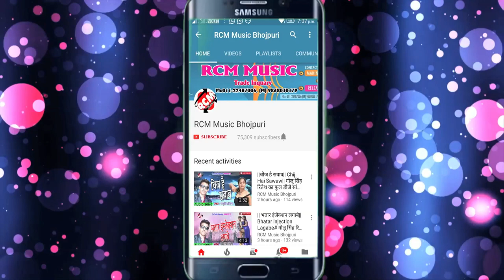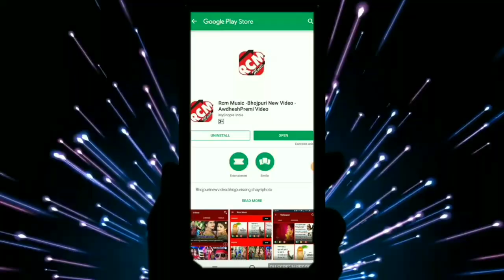शैलेश प्रेमी का 2019 का फुल डीजे नया होली सांग || लूजर में उजर रंग चुगईल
Title: Lujar Me Ujar Rang Chuwgail
Singer: Shailesh Premi
Lable: RCM Music
Lyrics: Dhiraj Diwana
Video Director:
DOP: